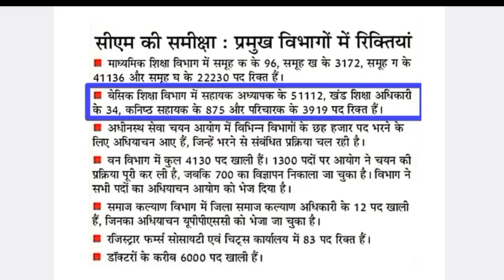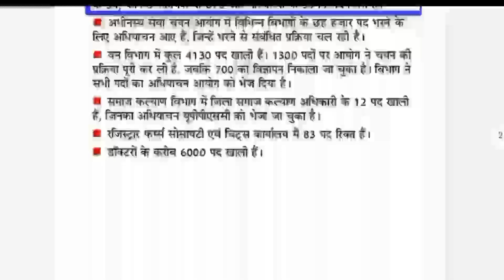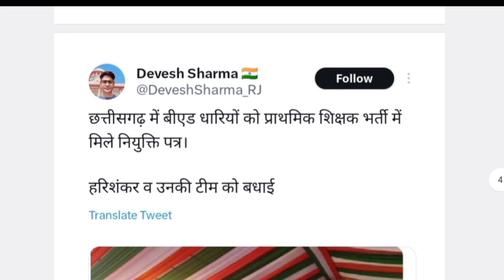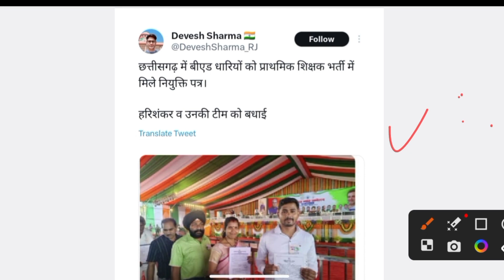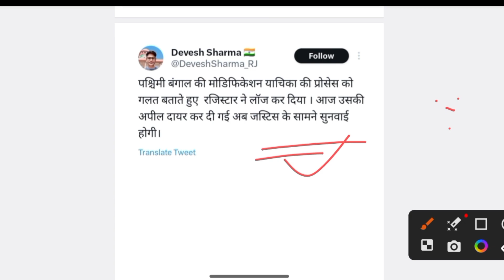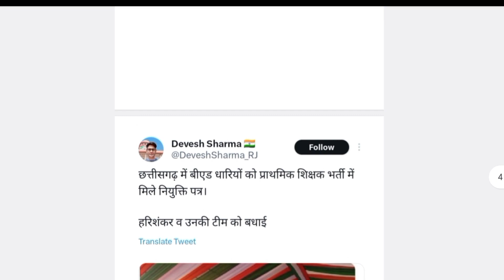प्राथमिक शिक्षक भर्ती की हुई घोषणा II CG SHIKSHAK BHARTI COURT NEWS II BED VS BTC NEWS II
ncte letest news today,
ncte latest news,
ncte new guidelines,
ncte education,
ncte news today,
ncte teacher education programme,
ncte approval certificate,
neet latest news update,
neet latest updates today,

beeru academy.
69000 shikshak bharti latest new.
69000 shikshak bharti latest news today.
b. ed vs btc news.
b.ed bstc vivad.
b.ed news today.
b.ed vs b.t.c#
b.ed vs btc supreme court today#
bed deled supreme court#
bed ncte latest news#
ctet sanskrit pedagogy trick#
d el ed vs b ed#
deled vs bed case#
kvs result update 2023#
latest update bed vs btc#
mp deled#
ncte b.ed news today#
ncte ka faisla#
ncte new update#
ncte news today#